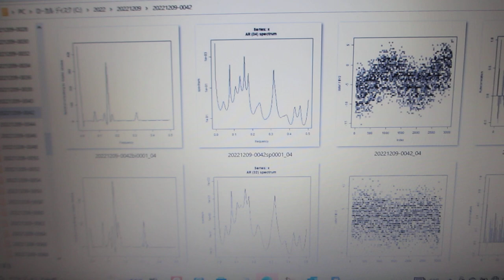超音波の音圧測定データ解析（超音波実演セミナー）